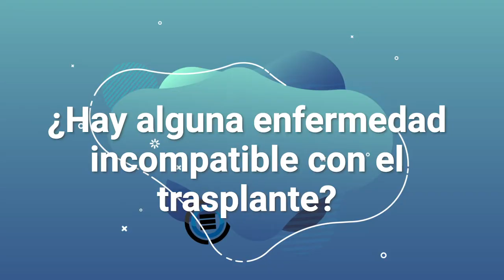¿Hay alguna enfermedad incompatible con el trasplante? - Las Rápidas del Dr. Enrique Orozco